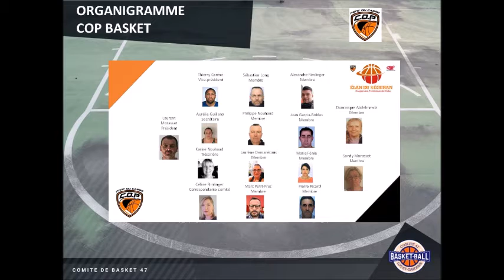Présentation du COP Basket Pont du Casse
Découvrez en images le COP BASKET